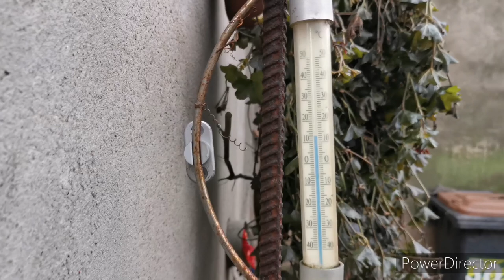Sylwester w stolarni - nie oblizuj pałki bo mąż będzie łysy